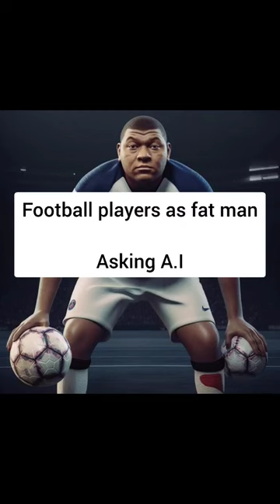If football players were fat generated using AI - part 1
If  football players were fat generated using AI